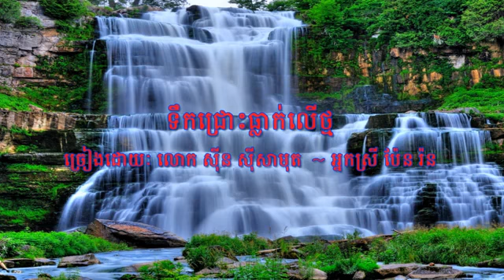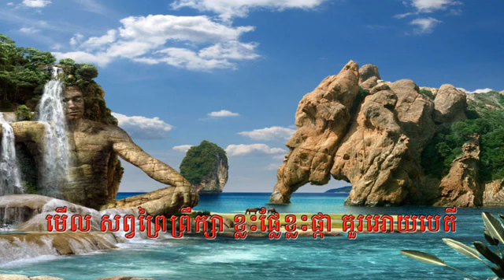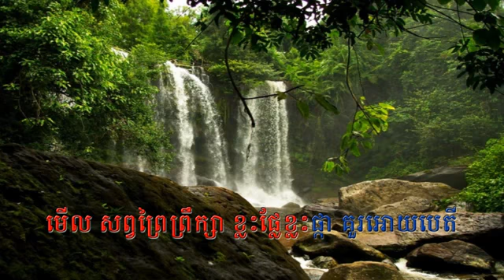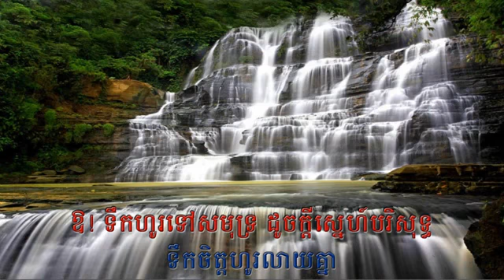ទឹកជ្រោះធ្លាក់លើថ្ម, The Waterfall